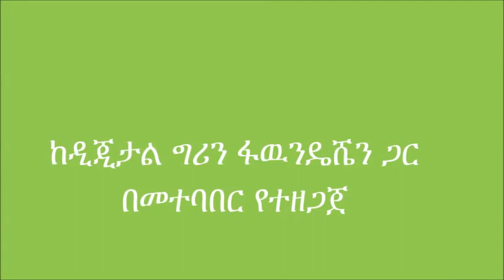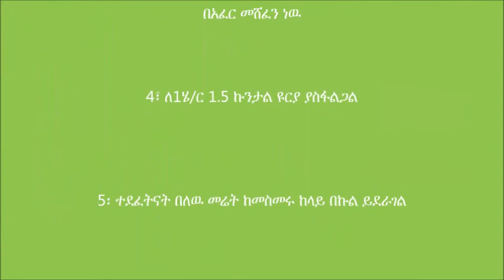Merab Azerinat wheat urea side dressing